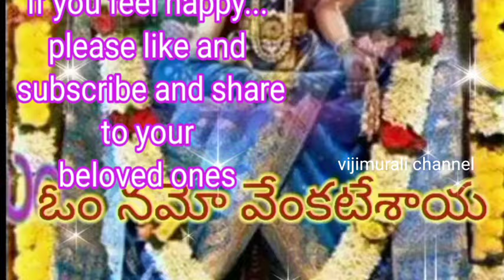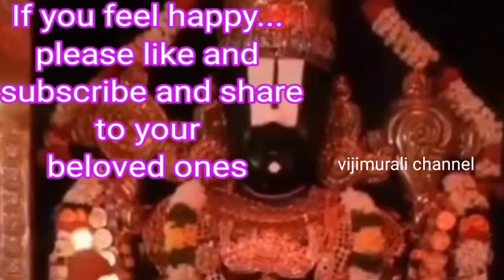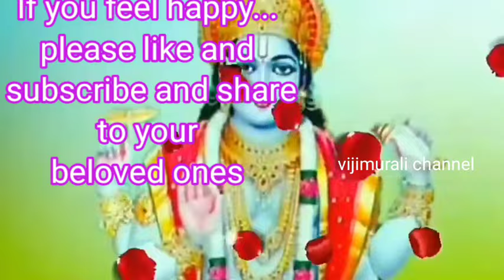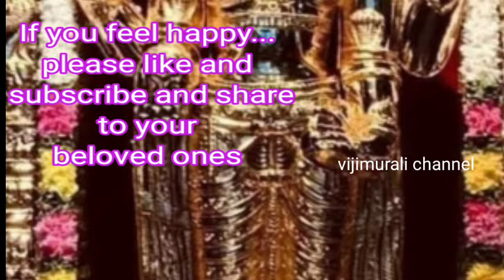ஓம் நமோ நாராயணா பாடல் | SPB | Om namo Narayana | Thirupathi Venkatesa perumal | Perumal song | all